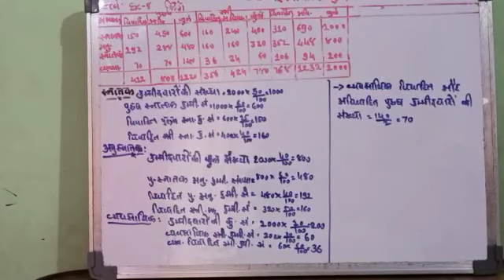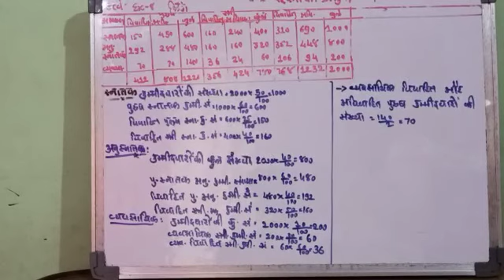11th - State - lesson 2 - सुचना का पृस्तुतिकरण - Video no. 43